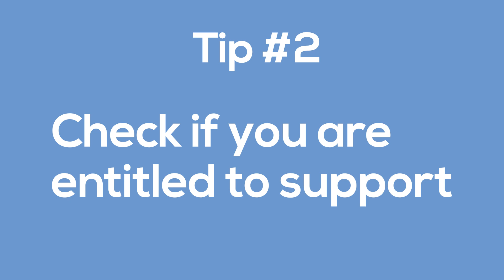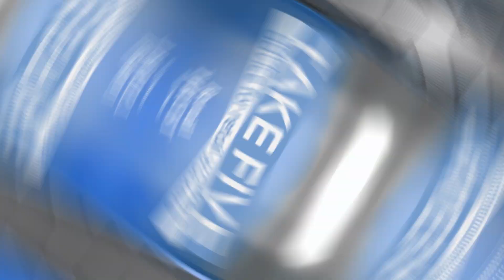Take five: how to manage cost-of-living crisis worries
Don’t let worries about your finances get out of control. From the power of sharing your money worries and ways to take back control, to the one thing not to do, Cliff Lee, director of wellbeing services at the Retail Trust, offers suggestions for managing your finances and your financial worries during the cost-of-living crisis.